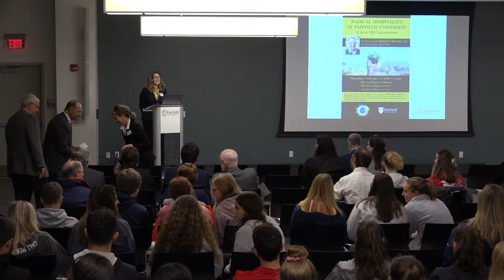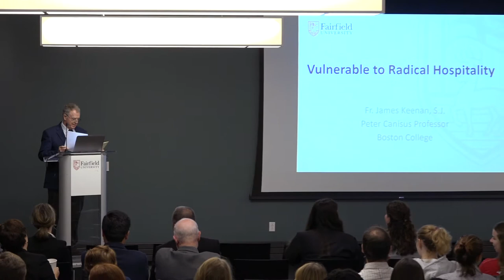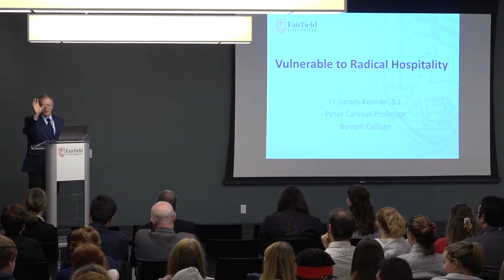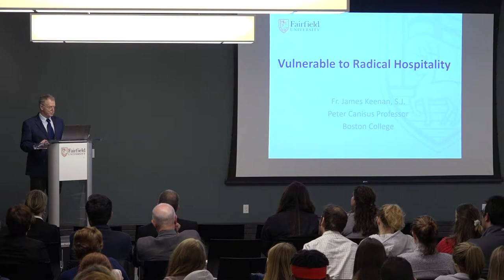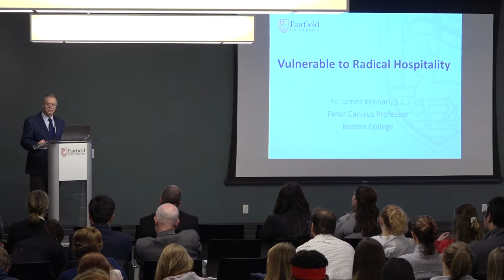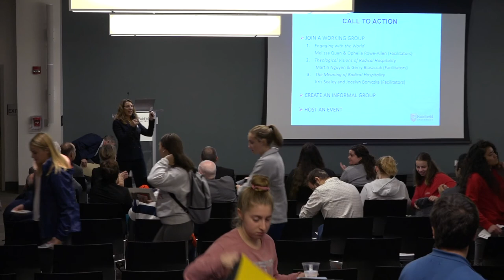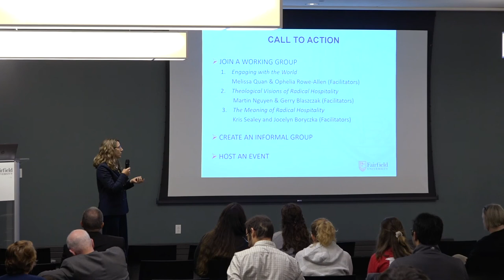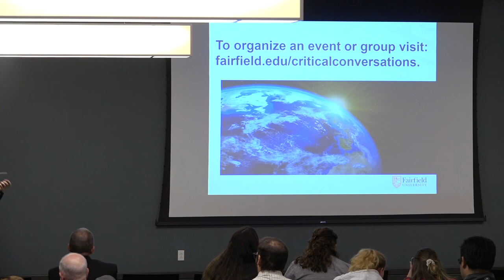James F. Keenan, S.J. at Fairfield University || Critical Conversations on Radical Hospitality